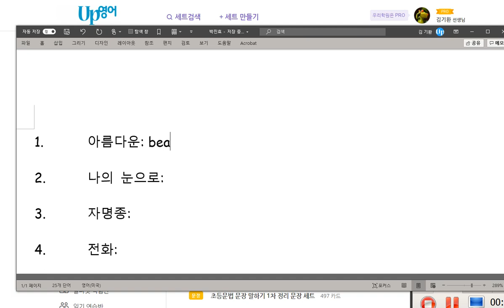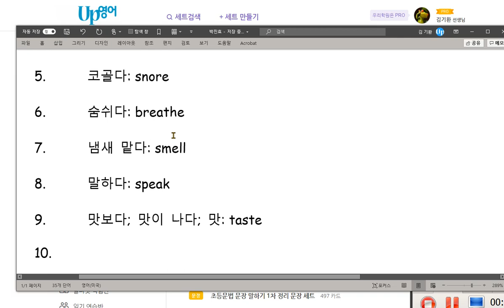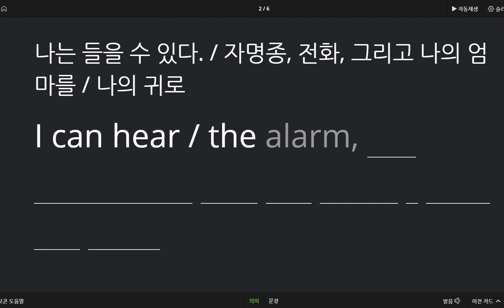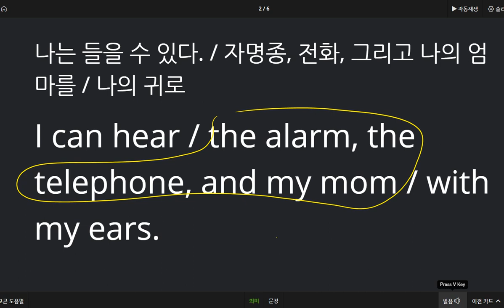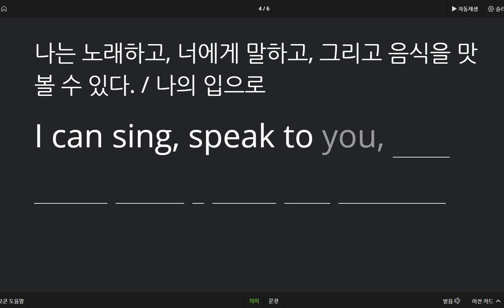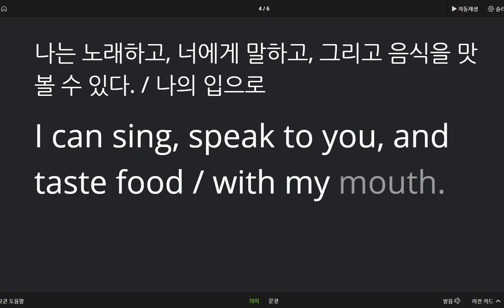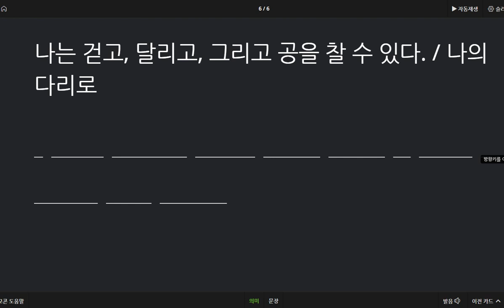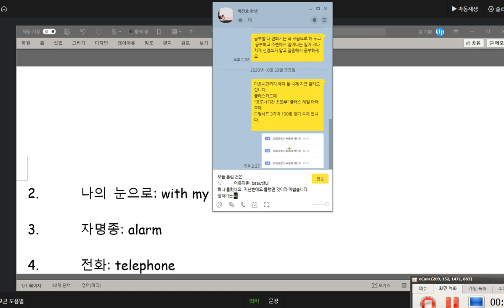박진효 2020 10 23 칭찬 말하기 쓰기 시험 성취도가 높았습니다 아쉽게 100점은 아니네요